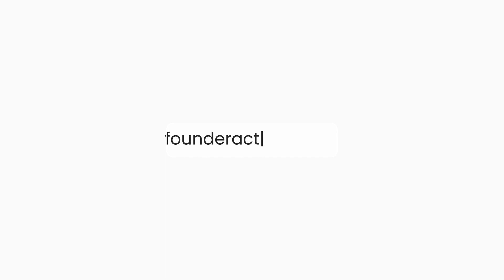We'll guide you through the art of ending an interview in a professional and memorable manner.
Ending a job interview on the right note is just as important as making a good first impression. In this video, we'll guide you through the art of concluding an interview in a professional and memorable manner. We'll discuss the importance of summarizing the key points of the interview and giving candidates an opportunity to ask any remaining questions. We'll also touch on the best ways to provide feedback and set expectations for next steps in the hiring process. Additionally, we'll explore ways to leave a positive impression on candidates, from expressing gratitude for their time to highlighting the benefits of working for your organization. By following these tips, you can end your interviews on a high note and build stronger relationships with potential hires. Tune in to learn more!